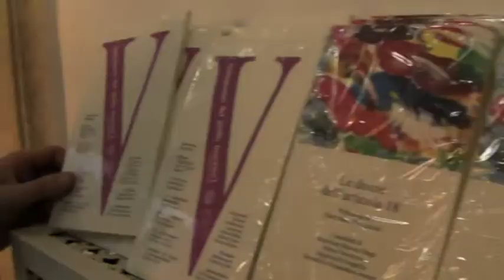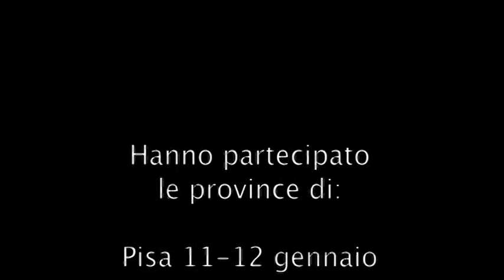Enrico Rossi. Un viaggio in Toscana. #1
Un viaggio in Toscana. Una serie di video sul giro della Toscana del candidato del centrosinistra Enrico Rossi. Per incontrare, per parlare, per ascoltare. Le prime due settimane, dal 13 al 22 gennaio 2010, in visita nelle province di Pisa, Prato, Siena, Firenze, Livorno. Per ulteriori video e informazioni (Montaggio di Matteo Gazzarri)